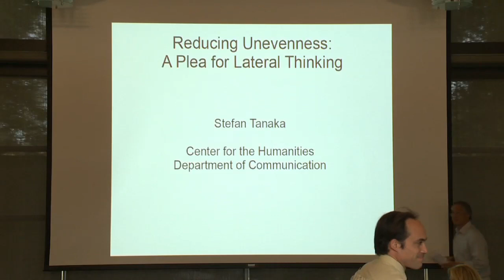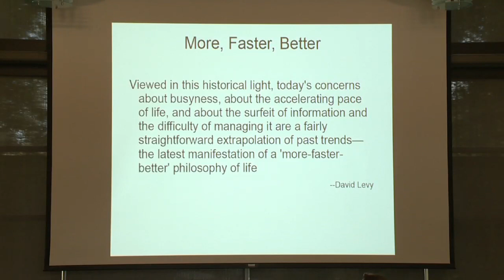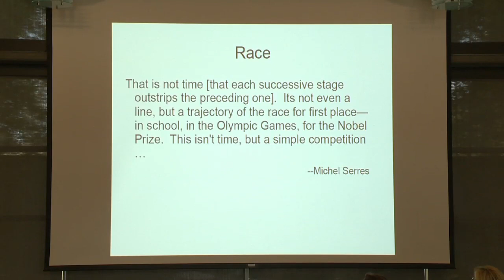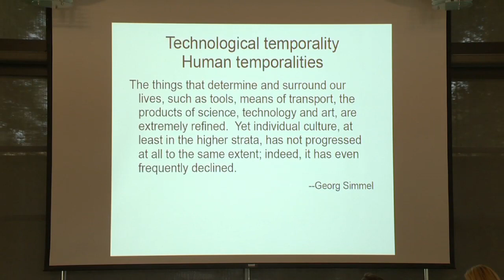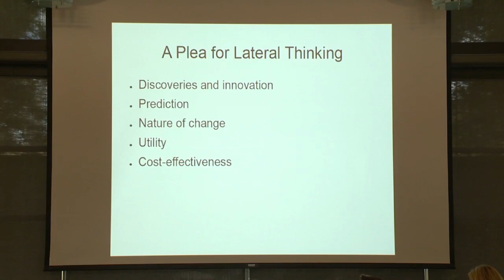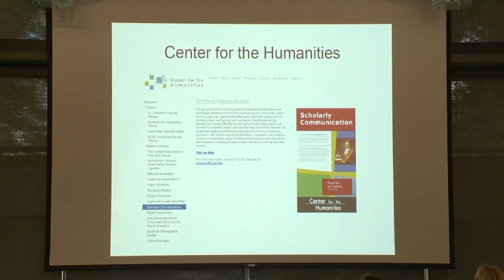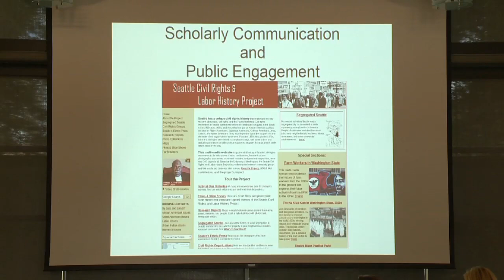Reducing Unevenness: An Appeal for Horizontal Thinking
Solving issues of inequity is less about new forms, but a redistribution where utility, appositeness, and reciprocality is more important than the newest. Our research communication system is organized linearly. New and original is valued over diffusion and utility, and access is gated. This system also affects how and what we research as well as how we write. Digital media has the potential to add a lateral dimension; they can be used to explore how technologies help us change our research practices, reformulate how and what we know, and adopt modes of writing and communicating beyond the text. They also help foster new partnerships between the humanities and other divisions, as well as collaboration with individuals and institutions beyond the university. Furthermore, digital media will help us communicate with various publics, well beyond typical scholarly communities. Series: "UC San Diego's Research Themes for the Future" [Show ID: 27974]